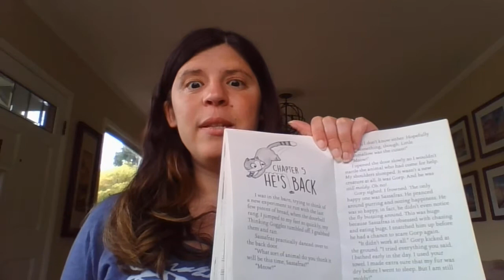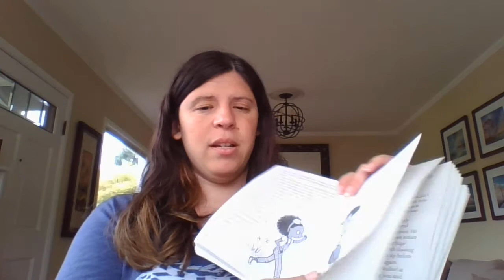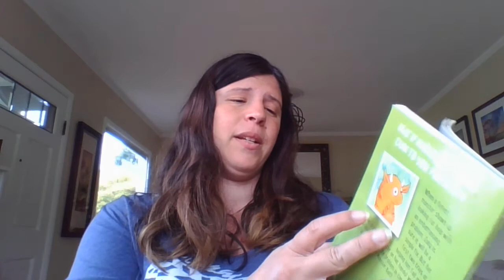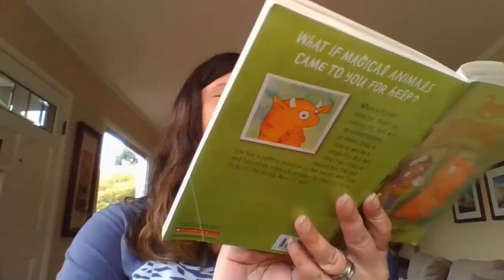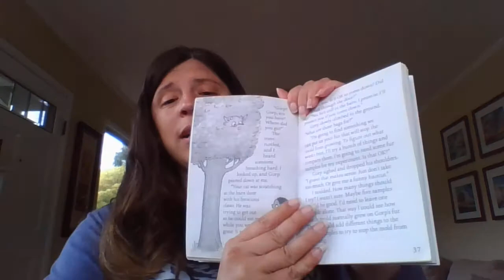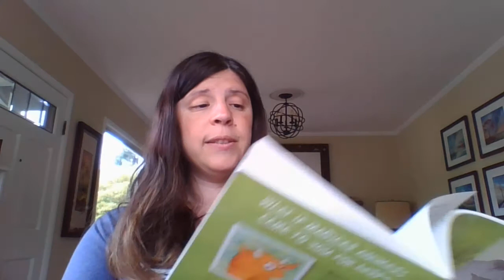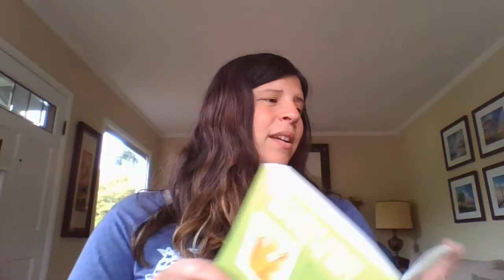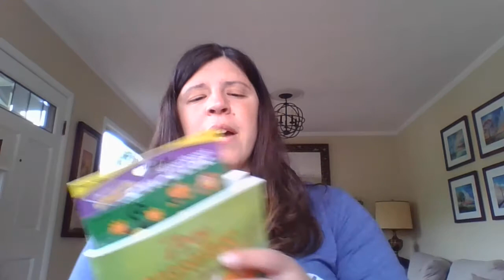Chapter 5 Zoey and Sassafras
Zoey and Sassafras Book 2 Monsters and Mold by Asia Citro